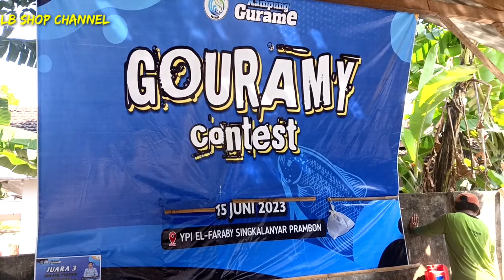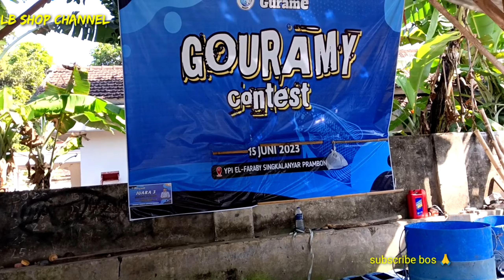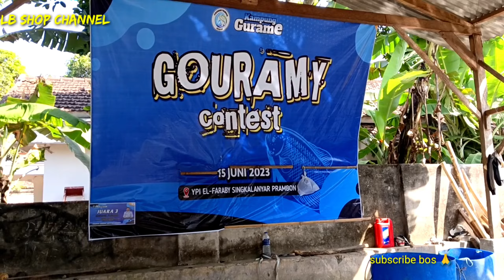🔴Prediksi Harga Gurami Satu Bulan Ke Depan ‼️ Berdasarkan analisis pasar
assalamualaikum wr wb selamat berjumpa kembali dengan LB shop channel semoga para Bosque selalu diberi kesehatan dan dilancarkan rizqinya aamiin pada video kali ini kita membahas masalah perkembangan pasar ikan gurami selamat menonton semoga bermanfaat dan bisa menjadi informasi bagi para Bosque semua wassalam wr wb 🙏